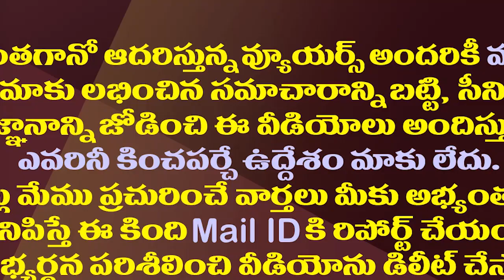ఆప్కో స్కాంలో అచ్చెన్న, కొల్లు రవీంద్రలకు మరో ఉచ్చు!| CID Probe on Atchanna, Kollu Role in APCO Scam